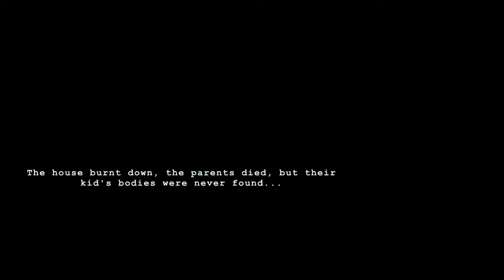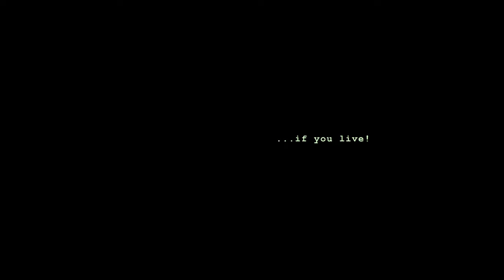Wick Gameplay, with no commentary PART 1